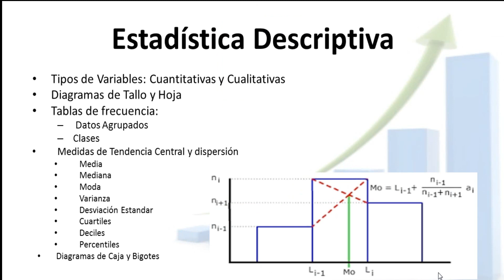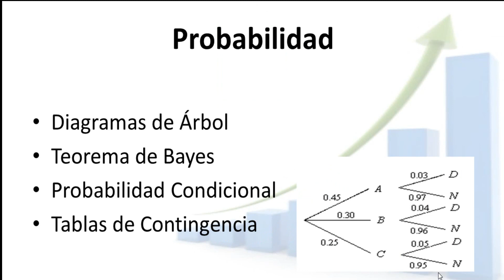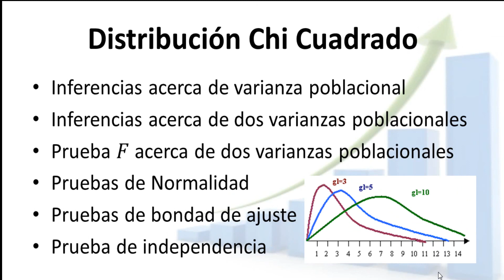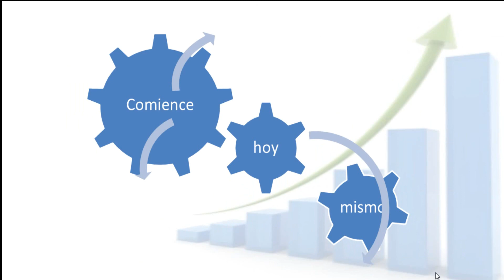Invitación al curso de Estadística Aplicada en Udemy